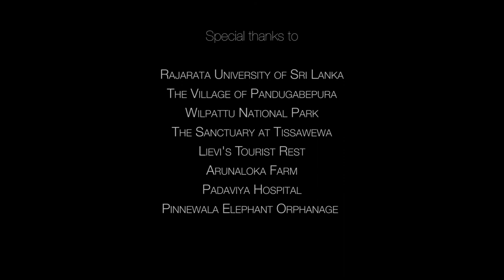myEARTH - A Touch of Magic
Filmed on location in Sri Lanka.

Created by Falling Satellite Productions
Shot and Edited by Andrew James Ferris